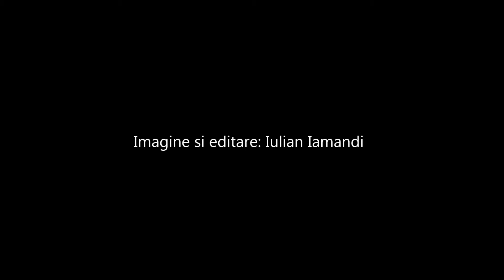Ziua Armatei Romaniei - Retragere cu torte, Bucuresti 2016